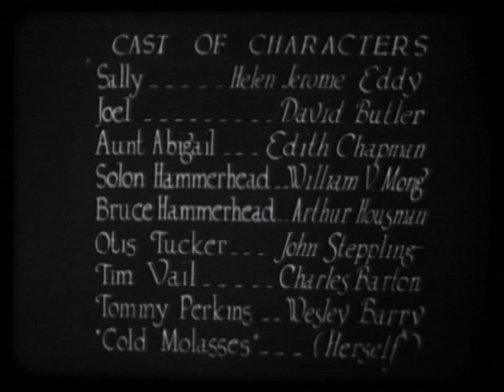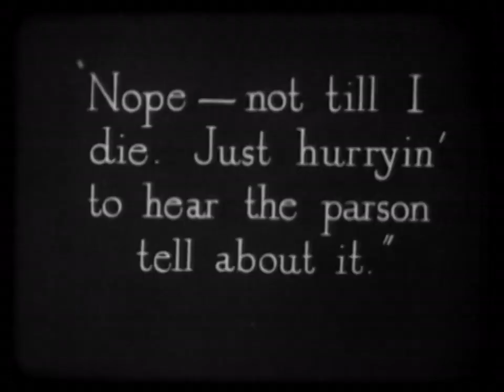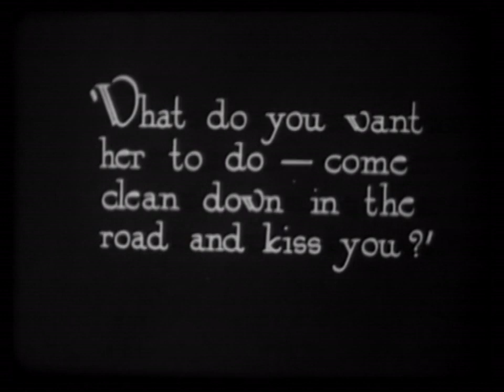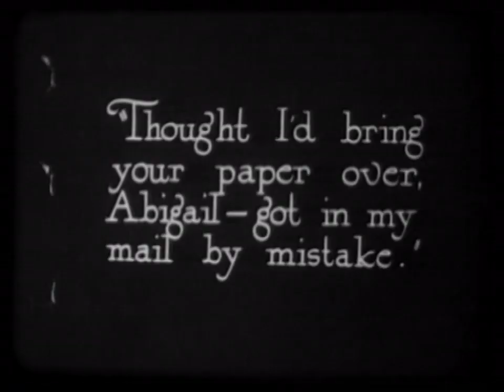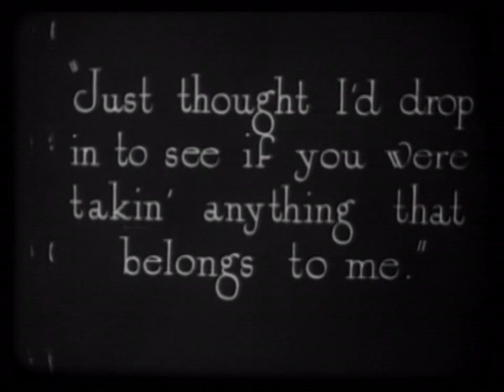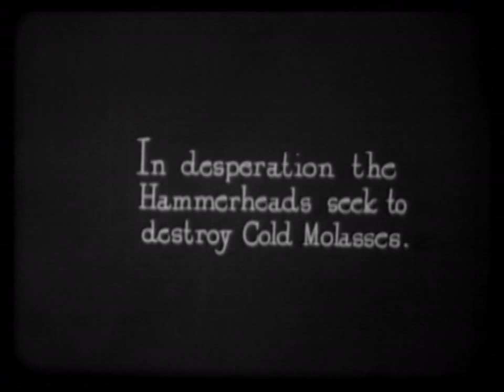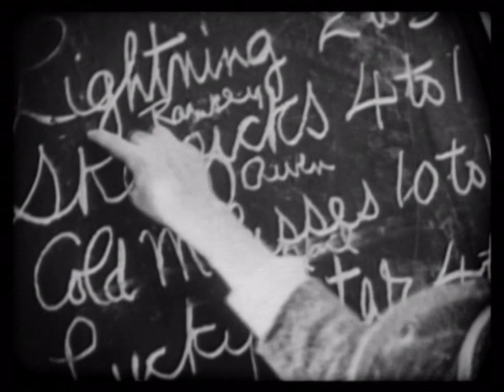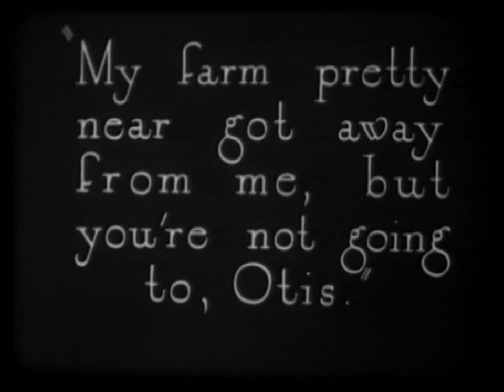The County Fair (1912) Drama, Silent Film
Jim Burke, a side showman, is attracted by the pretty face of Mary, a country girl who has come to visit the fair. He sends her a note proposing a meeting. The inexperienced country girl, flattered by the attention of the showman, joins him and they arrange to elope.

Director: Edmund Lawrence
Stars: Alice Joyce, Earle Foxe, James B. Ross
Genre:  Classics, Drama, Short, Silent